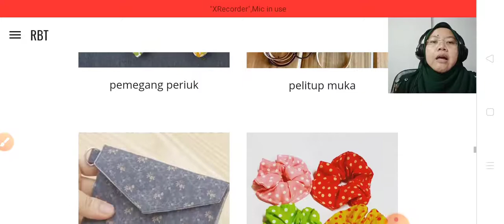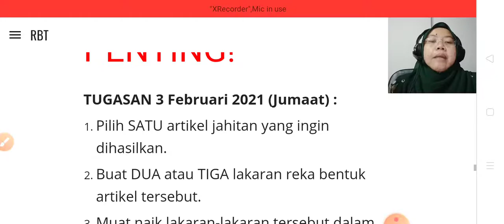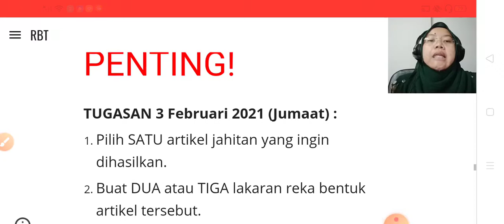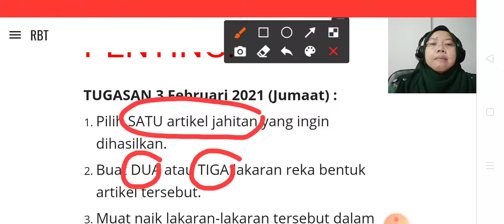Contoh Artikel Lain yang Boleh Dihasilkan dan Penerangan tentang Tugasan